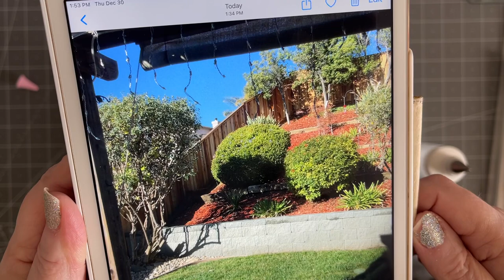(Part 2) Finishing up our Frozen Roses Clutch Tag holder! Craft & Chat. (Happy New Years Eve Day)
Welcome to my stuido!  Today we are going to complete our Frozen Roses Clutch Tag holder & make a few tags & Journal cards to put inside.
Thanks for stopping By to have a bit of a play day. See you again soon. Laurette

You can find me at:

(Vintage paper girl now has 4 digital kits)